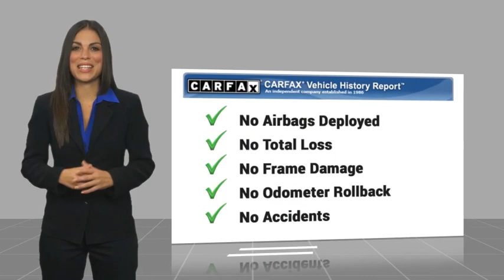2023 Ford F-150 Walk Around 0RJ31721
Villa Ford
2550 N. Tustin St.